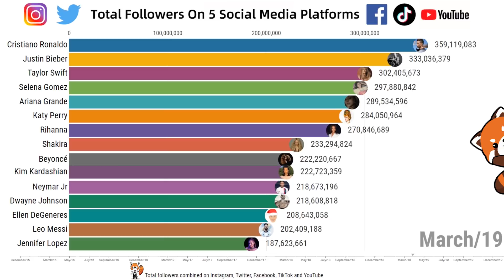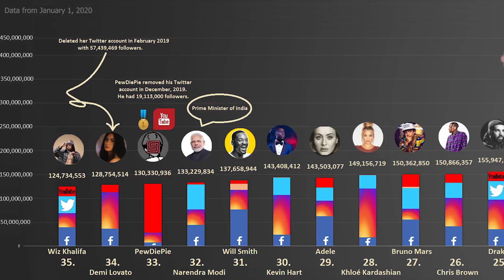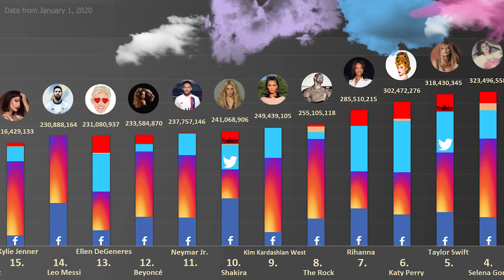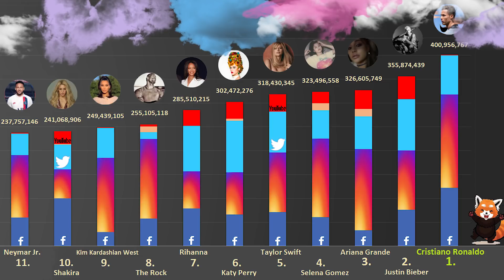Most Followed Person On The Internet 2015-2020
Most famous person based on total followers across 5 social media platforms: Instagram , Facebook , Twitter , TikTok and You Tube. Top 15 Persons by combined followers in last 5 years. Does not include data from Snapchat. This video took us about 22 days ≈ 110 hours to make, hope you like it!

Biggest following comes from Intagram, Facebook and Twitter- while the users usually joined TikTok in the last year. TikTok has over 500 million active users worldwide.

For music artists data from their Vevo YouTube account was taken until their personal account surpassed it. And for Facebook number of page likes were taken as data.

We collect data from sources that are credible, after that we arrange it and visualize it with our own software that we coded in D3 JS (JavaScript). Also we use Adobe Premier Pro for editing our videos. We always triple check our information and take a look deeper so we can add more interesting information and depth to the topic we are researching.
We hope you like what you see and if you have any questions or want to request a topic don't be afraid to drop a comment!

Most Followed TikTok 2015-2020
Most Followed Instagram Accounts 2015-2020
Most Followed YouTube Accounts 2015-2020
Most Followed Twitter Accounts 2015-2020
Most Followed Facebook Accounts 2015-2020    Combined

Data source: SocialBlade, Wikipedia
Programs used: Premiere Pro, Affter Effects And partly Cinema 4d